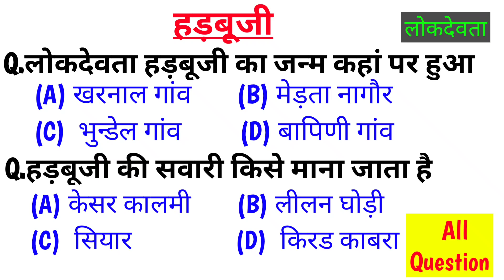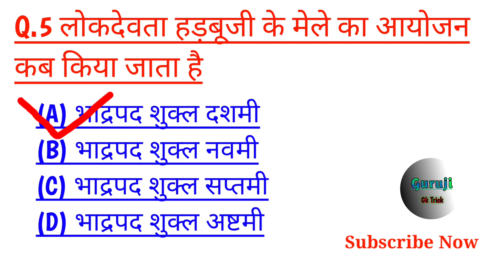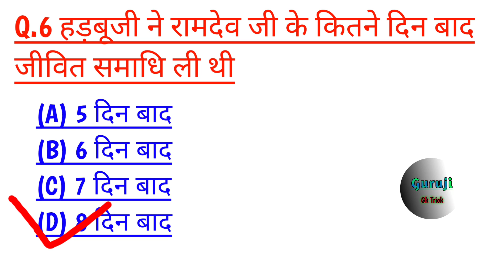लोकदेवता हड़बूजी से संबंधित महत्वपूर्ण प्रश्न का संग्रह ( राजस्थान के लोक देवता)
Rajasthan police
Rajasthan police marit list
Rajasthan police  physical date
Reet exam
Reet news
Reet modal paper
Reet exam modal paper
Ras
Rajasthan current affairs
Currant affairs
New current affairs
Gk gustions
Letst gk
Gk trick
Guruji gk trick
News
Rajasthan ka itihas
Goagraphy
Culture
Political science
Hindi
History

Ssc,
Ssc exam
Ssc delhi police exam
Delhi police
Police exam
Delhi police vacancy
Govt vacancy
Railway
Railway exam date
New vacancy
Letest govt job
Letest exam
Rajasthan police
Rajasthan  vacancy
Rajasthan exam
Letest police exam
Upse
Curaant news
New exam
RAS exam
Rajasthan history
History
Rajasthan giography
Giography
Science
Online classes
Letest news
Bhartiye itihaas
Indian giography
Indian culture
Itihas
Online study
News
Gruop d exam
Ssc result
Rajasthan police old paper
Parichkal ka itihas
दिल्ली पुलिस, Rajasthan Police, ssc, railway, Indian geography, Indian culture, Indian history, Rajasthan geography, Rajasthan history, Hindi classes, political science, current affair, next exam, KD campus, Utkarsh classes, daily news, Rajasthan GK, Indian GK,
राजस्थान की प्राचीन कालीन सभ्यता है
राजस्थान का प्राचीन इतिहास
राजस्थान का मध्यकालीन इतिहास
राजस्थान का वर्तमान इतिहास
प्रतिहार कालीन वंश
चौहान वंश
जोधपुर के राठौड़ वंश
सिसोदिया वंश
प्राचीन कालीन सभ्यताएं
राजस्थान की नदियां
Rajasthan Police vecancy
Rajasthan Police special
Vacancy 2022
Rajasthan ka prachin kalin itihas ka varnan
Rajasthan ki sabhyata hai
Rajasthan ki dargah
Rajasthan ke Pramukh abhyaran
Rajasthan patwari Bharti 2022
Rajasthan patwari
Patwari
Reet 2022
Rajasthan Police 2022
Rajasthan Police vecancy
Rajasthan Police cut off mark
Reet vecancy
Reet exam date
Read model paper
Reet answer ki
Rajasthan ki prachin itihas
Rajasthan all GK
Rajasthan history
Rajasthan news
Rajasthan ki sabhyata
Mewad ka itihaas
Chittorgarh durg
Rajasthan reet exam
Rajasthan reet exam classes
Rajasthan itihas ki classes
Online study point
Online study
Daily current affair
Current affair
Online classes
Rajasthan ke 1857 ki Kranti
Rajasthan ke Pramukh andolan
Rajasthan jail prahari
Patwari Bharti
Rajasthan ke pathar
Rajasthan ke parvat
Rajasthan ke Pramukh udyog
Rajasthan itihaas ke one liner question
Rajasthan itihaas notes
Rajasthan culture notes
Rajasthan geography ke notes
Rajasthan ke Pramukh vadya yantra
Rajasthan ke Pramukh Devta hai
Rajasthan itihaas ke mahatvpurn tathya
राजस्थान के लोक देवता है
राजस्थान के प्रमुख तालाब झीलें
राजस्थान इतिहास के महत्वपूर्ण तथ्य
राणा सांगा
महाराणा कुंभा
महाराणा प्रताप
हल्दीघाटी युद्ध
राजस्थान इतिहास के महत्वपूर्ण युद्ध
राजस्थान के प्रमुख किले
राजस्थान की सीमाएं
राजस्थान के प्रमुख जिले
भारत का इतिहास
भारत की ज्योग्राफी
भारत का कल्चर
भारत के प्रमुख राज्य और उनकी राजधानियां
राजस्थान की चित्रकला,
भारत की चित्रकला,
किशनगढ़ चित्र शैली,
मेवाड़ चित्र शैली,
मारवाड़ चित्र शैली,
किशनगढ़ चित्र शैली,
आमेर चित्र शैली,
जयपुर चित्र शैली,
शेखावाटी चित्र शैली ,
उनियारा चित्र शैली
चित्रकला
ईश्वरी सिंह का चित्र, सवाई मानसिंह , सवाई जयसिंह, मिर्जा राजा जयसिंह
चित्रकला के सभी प्रश्न, जीके क्वेश्चन ऑल एग्जाम   राजस्थान पुलिस भर्ती 2022
 राजस्थान पुलिस एग्जाम पेपर
 रीट एग्जाम 2022
 राजस्थान के लोक देवता,
लोक देवता रामदेव जी
गोगाजी
पाबूजी
राजस्थान का कल्चर
राजस्थान का ऐतिहासिक परिदृश्य
जीके
जीके के महत्वपूर्ण प्रश्न
राजस्थान पुलिस भर्ती
रीट भर्ती
आर एस परीक्षा
पटवार भर्ती पटवार भर्ती
ग्राम सेवक मुख्य परीक्षा
राजस्थान जीके